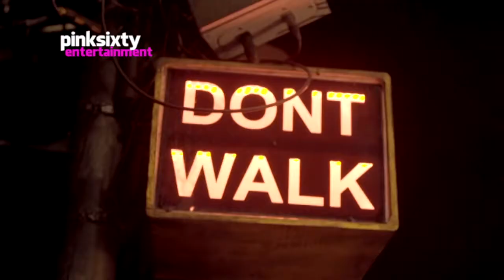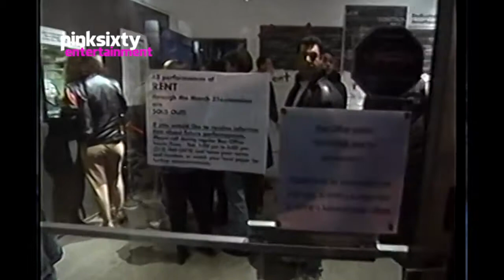RENT - The Musical History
Rent – The Musical

Pulitzer and Tony Award-winning musical Rent is currently celebrating its 20th anniversary with an extended tour of the US.

Written and composed by Jonathan Larson the story follows 12 months in the lives of an impoverished group of artists living in New York’s bohemian East Village, as they face their fears, coming to terms with their sexuality and lives touched by AIDS.

Based loosely on Puccini’s La Bohème, the musical premiered at New York Theatre Workshop, before officially opening Off-Broadway in 1996, just one night after the sudden death of Larson.

“It was the most astounding moment, because, it was so clear that, I mean that Jonathan had written his own memorial.”

Due to its overwhelming popularity, the show moved to Broadway later that same year.

“Rent became the biggest hit that the Broadway Theatre had seen in a long time.”

Beyond Broadway, the musical completed multiple US tours and several, hugely successful overseas productions, and was adapted for the big screen in 2005, featuring many of the original cast members.

“…there will always be women in rubber flirting with me…”

Many members of the cast have gone on to have successful careers in theory right, including Idina Menzel, Anthony Rapp and Wilson Cruz.

With its powerful life-affirming lyrics, Larson’s score also made the leap to television, with the song, Take Me or Leave Me featuring in Glee.

In 2014, Rent again made history, as the first Broadway musical to premiere in Cuba.

The 20th Anniversary tour kicked off in 2016 with a return to London’s West End, 18 years after its original premiere.

Layton Williams, well known to UK audiences as out and proud Kylie in the TV series Beautiful People, is commanding in the role of Angel.

The season wrapped with a performance at London’s iconic Heaven nightclub.

Rent first premiered 100 years after the release of Puccini’s original masterpiece.

“It’s not just about the kids in East Village, it’s about all of us everywhere.”

In 2017, Fox announced the date for Rent: Live! Broadcast on Sunday 27th January 2019.

Well, that’s all from us for this week.

Don’t forget to catch our daily bulletins throughout the week at Pinksixty News and join us again next time for more Pinksixty Entertainment.